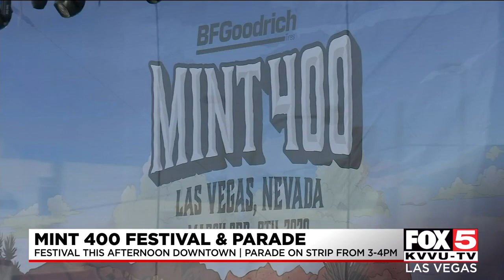Mint 400 vehicle parade to take over Las Vegas Strip Wednesday afternoon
Vehicles participating in the Mint 400 off-road race will participate in a vehicle parade on the Las Vegas Strip on Wednesday afternoon.